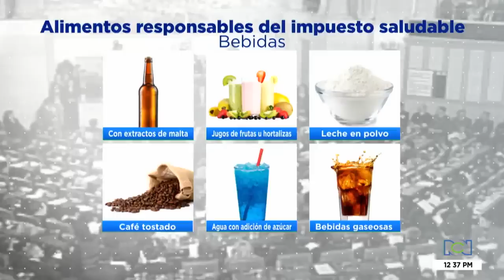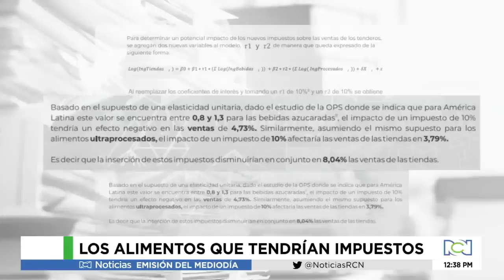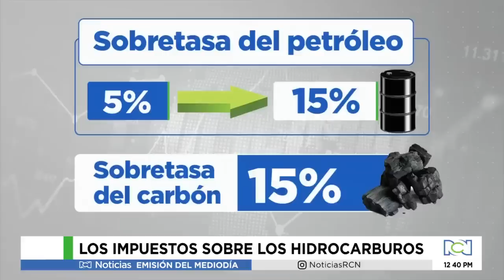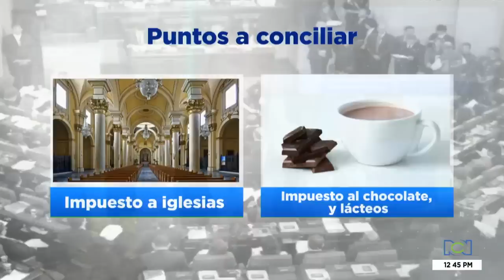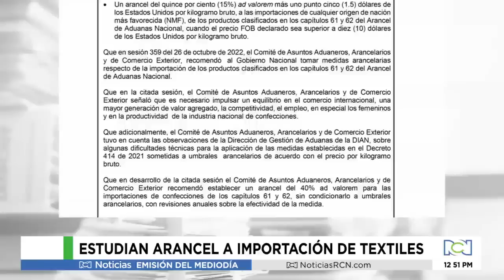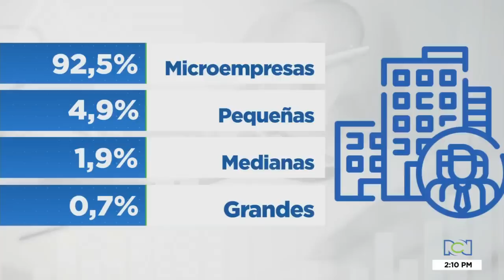Emisión Noticias RCN 12:30 p.m. / jueves 3 de noviembre de 2022